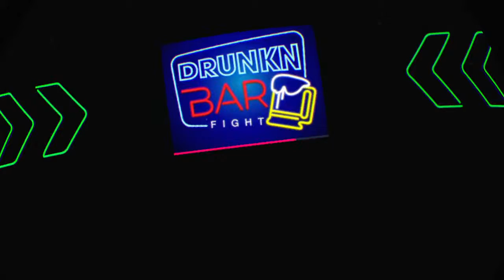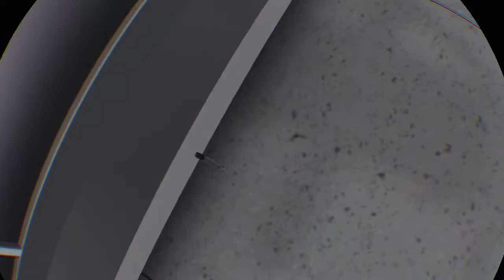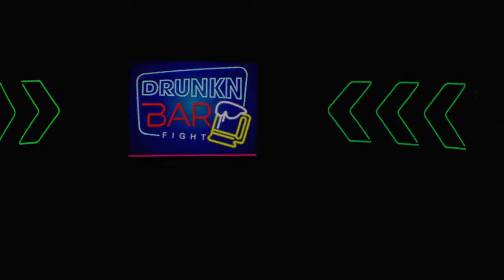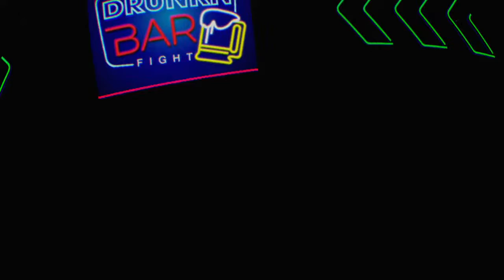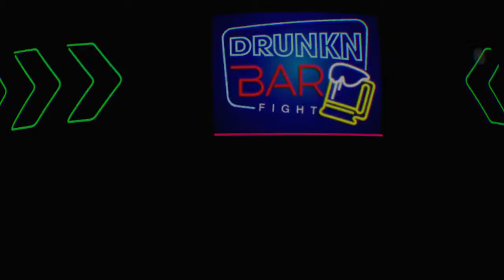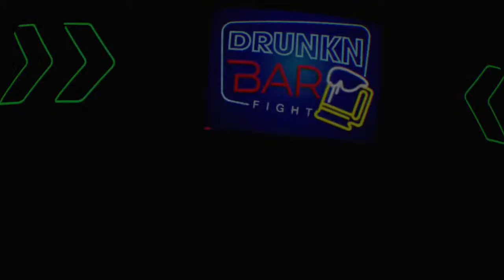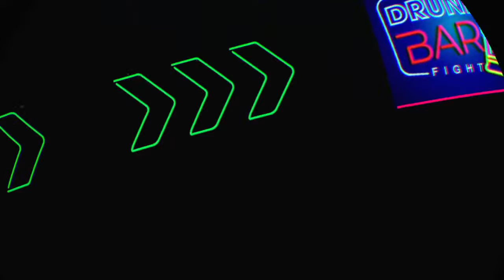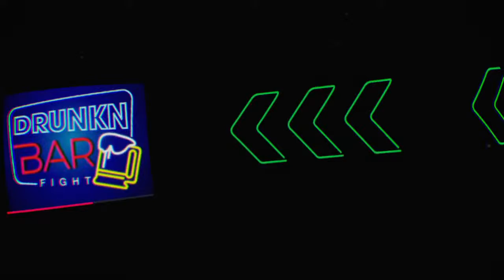Drunkenly fighting in bars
Just a dude and his friends playing video games sometimes